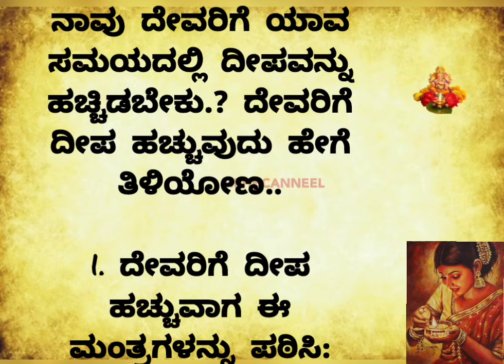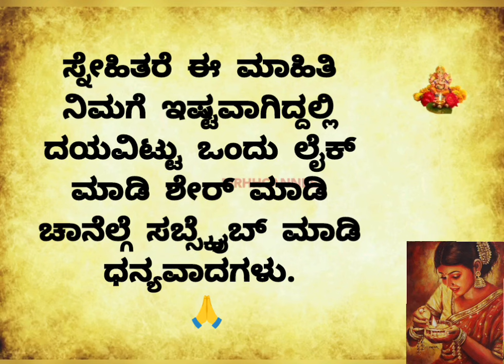ದೇವರಿಗೆ ಈ ಸಮಯದಲ್ಲಿ ದೀಪ ಹಚ್ಚಿದರೆ ಜನ್ಮ ಸಾರ್ಥಕ#motivational#usefulinformationinkannada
ದೇವರಿಗೆ ದೀಪ ಹಚ್ಚುವ ಅತ್ಯಂತ ಶುಭ ಸಮಯ ದೇವರಿಗೆ ಈ ಸಮಯದಲ್ಲಿ ದೀಪ ಹಚ್ಚಿದರೆ ಜನ್ಮ ಸಾರ್ಥಕ ದೀಪ ಹಚ್ಚುವಾಗ ಈ ಸಮಯದಲ್ಲಿ ಹಚ್ಚಿ
ದೇವರಿಗೆ ದೀಪ ಹಚ್ಚುವ ಅದೃಷ್ಟದ ಸಮಯ
ದೇವರಿಗೆ ದೀಪ ಹಚ್ಚುವ ಶ್ರೇಷ್ಠ ಸಮಯ